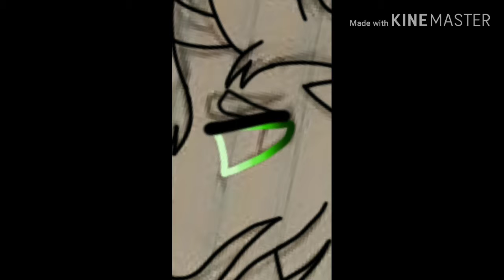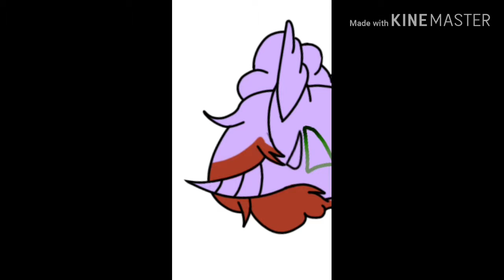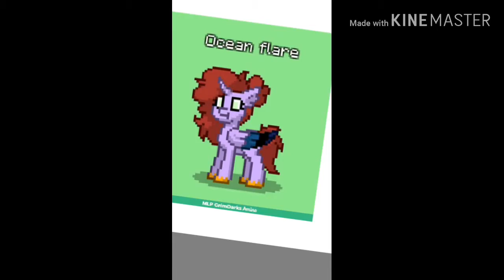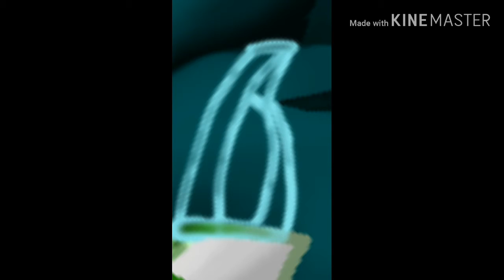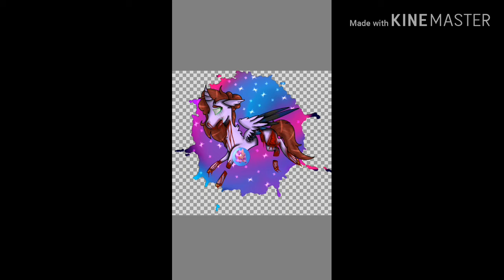Fun? (gore warning) MLP-speedpaint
Henlo I'm back again